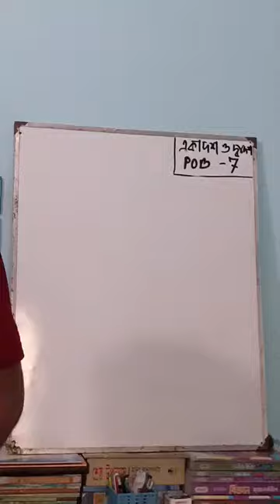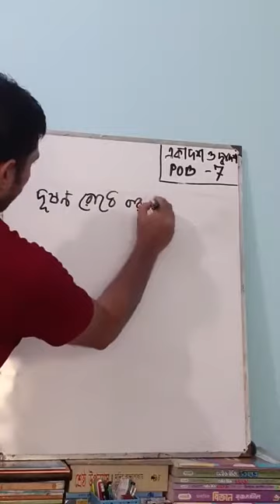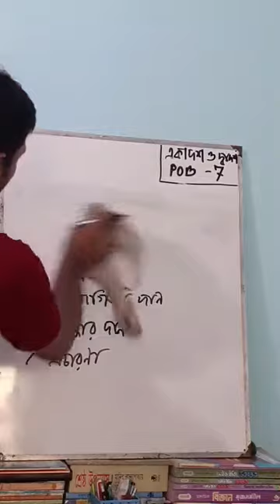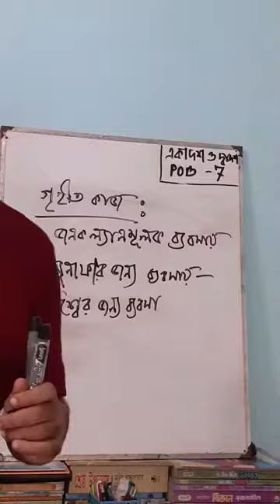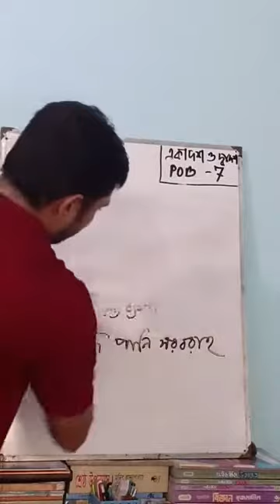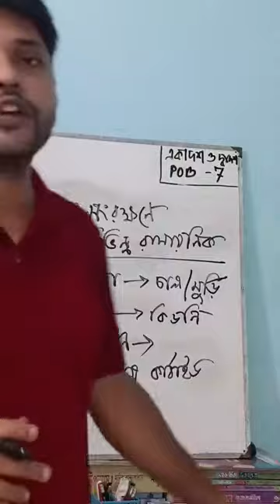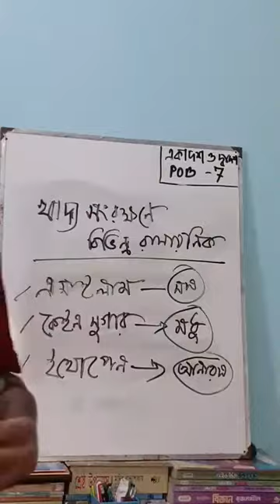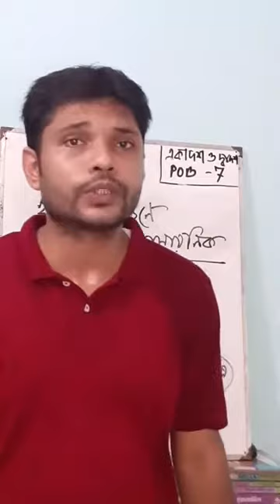Class 11-12 | Business Studies | S.T Placid's School & College